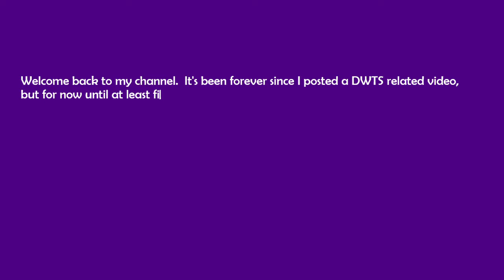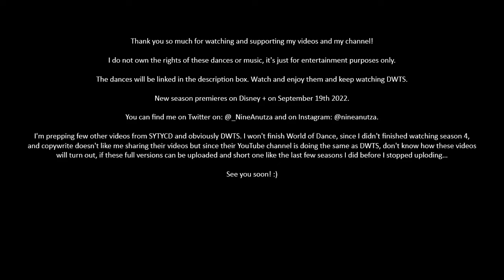DWTS SEASON 13 (2011) - FAVORITE DANCES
It’s been forever since I last uploaded, but now I’m trying to at least finish my top DWTS dances from each season and let’s see if youtube allows me to do it or if copywrite issues stop me once again from doing these videos.
Since last you saw me, I’ve been super busy with work and haven’t stopped since mid 2020. But for my sanity I’m trying to get back to editing and finishing these videos and I’m gonna try to upload them to the best of my abilities but if these copywrite shit continues, you might continue to see the shorter versions of these videos in order for me to put these videos out and share my ranking of my fave dances from each season of DWTS (so far). But I don’t know, since DWTS youtube channel has been deleting all of their videos, so not sure how these rankings will turn out.
In case you wanna see these dances, here are the links:
13: Kristin Cavallari and Mark Ballas’ Samba:

You can find me and follow me on:
Let’s me know which season 13 dances are your favorites.
In the meantime let’s DWTS Season 31 premiere on Disney+ on September 19th 2022!